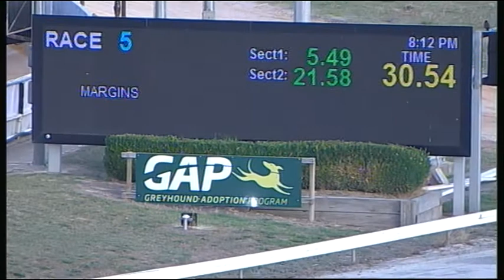CRN WED 20 DEC 17 R5